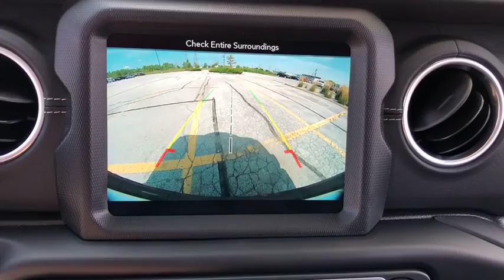2018 Jeep Wrangler near me Lansing, Matteson, Chicagoland, Northwest Indiana, Tinley Park, IL J18126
Ocean Blue Metallic N 2018 Jeep Wrangler available near me in Lansing, Illinois at Napleton River Oaks Chrysler Jeep Dodge Ram. Servicing the Matteson, Chicagoland, Northwest Indiana, Tinley Park, IL area.

2018 Jeep Wrangler Unlimited Sahara 4WD Ocean Blue Metallic 3.6L 6-Cylinderbr8-Speed Automaticbr$3,659 off MSRP! 18/23mpgbrbrNapleton's River Oaks Chrysler Jeep Ram Dodge conveniently located off 80-94 Torrence Ave North Exit. 17225 Torrence Ave Lansing, Ill 60438.